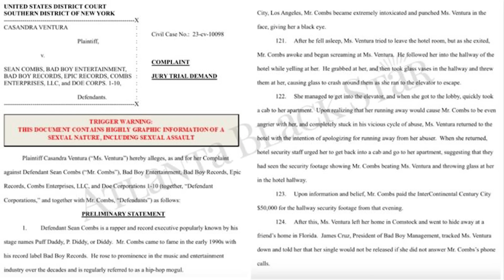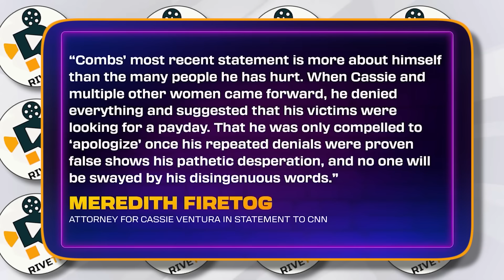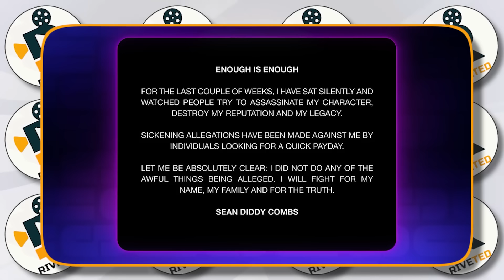Mase's SHOCKING Confession About Diddy's HORRIFIC Torture!?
Mase just put Diddy on blast! The former Bad Boy rapper didn't hold back, confirming that all of Cassie's shocking allegations about Diddy's misconduct are 100% true, from horrifying physical mistreatment to twisted parties.

Mase has publicly spoken about the need to "escape" from Diddy, which he claims led to his early retirement from rap. He hinted at dark and disturbing experiences within Diddy's circle, and though he has yet to directly address the shocking allegations Cassie made, he suggested that his withdrawal from Diddy's influence may have spared him similar suffering. The hotel hallway footage of Diddy mistreating Cassie is one of the most shocking pieces of evidence tied to her misconduct allegations.